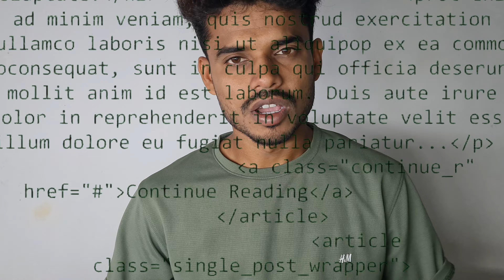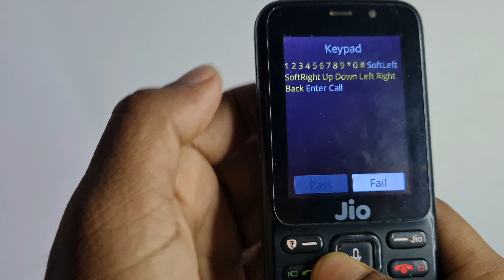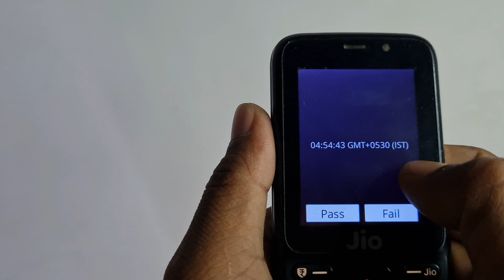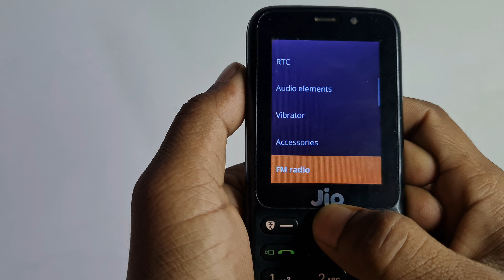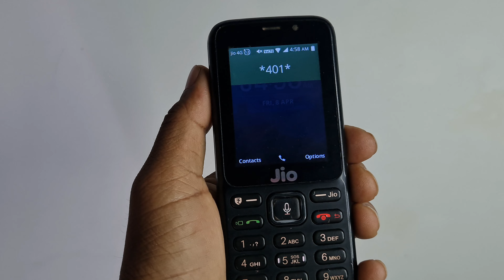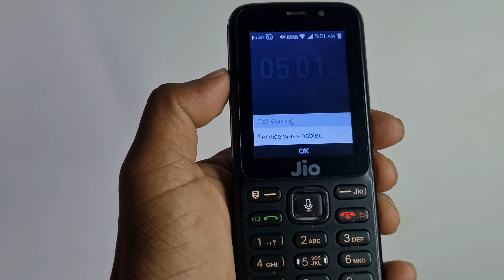Jio phone secrate code🏷️Hidden features for jio keypad mobile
Hii Friends

1- Jio diagnostic problem - *#2886#
2-Call forwarding -   *401* phone number and dail
                Disable - *402 and dail
3- Call wating- *43#
Disable- #43#

jiophone secrate codes
Jio mobile hidden features
4 digit code for jio phone
Jio smartphone secrate code
Jio mobile tips and trick
Jio phone me secrate code apply kare
jio phone hidden tips and trick

I am Mithleshkumar from Ara Bihar My channel Name is Easy2tech. This channel Made for technical video , knowledge all about tech news , mobile news, new mobile launch, and all above.

If you are interested tech video than Please Like and subscribe and share your friends.at this channel all video made by mithlesh Kumar original content No copyright video upload .always genuin containt and all person for enjoy and learn .

My Video uplaod time is Morning 6 : 00 AM and evening 6:00 PM . Everyday one video upload this channel than please support me .